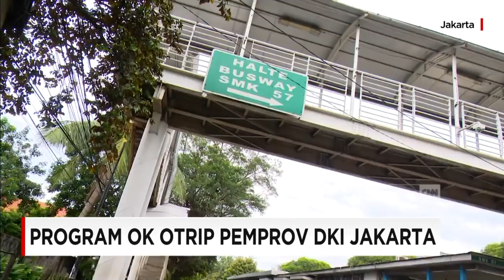Uji Coba Rute Program OK OTRIP Pemprov DKI Jakarta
Program OK OTRIP telah diluncurkan oleh Pemprov DKI Jakarta. Namun, rute layanan ini baru akan diuji coba pada Januari 2018. Untuk melihat rutenya, Produser lapangan CNN Indonesia, Rizki Renardi mencoba salah satu rute uji coba OK OTRIP di kawasan Jakarta Selatan.

Pada 15 Desember 2017, Transmedia merayakan ulang tahun ke 16. Tema yang diusung tahun ini adalah Terbangbersama.
Terbangbersama akan menjadi tema dalam HUT Transmedia yang akan berlangsung pada pukul 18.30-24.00, tanggal 15 Desember 2017.

Like & Follow Facebook:
CNN Indonesia

cnnindonesia